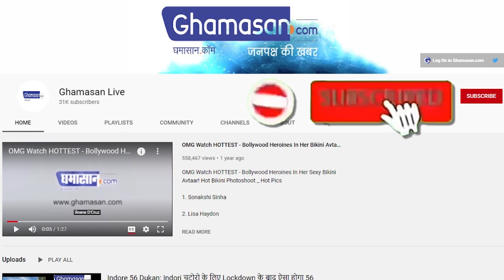पूर्वांचल एक्सप्रेस-वे का उद्घाटन करने पहुंचे PM मोदी, CM योगी ने लगाए नारे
आज यानी मंगलवार को यूपी चुनाव से पहले प्रधानमंत्री नरेंद्र मोदी ने पूर्वांचल एक्सप्रेस की सौगात दी है. जो करीब 341 किलोमीटर लंबा पूर्वांचल एक्सप्रेस-वे पूर्वी और पश्चिमी यूपी जोड़ेगा। जानकारी के अनुसार, यह एक्सप्रेस वे लखनऊ के चांद सराय से शुरू होगा। वहीं, इस एक्सप्रेस वे को बनाने में करीब 22 हजार 497 करोड़ रुपये का खर्चा आया है. बताया जा रहा है कि यह करीब 9 जिलों लखनऊ, बाराबंकी, अमेठी, अयोध्या, सुल्तानपुर, अंबेडकरनगर, आजमगढ़, मऊ और गाजीपुर से होकर निकलेगा. पीएम मोदी ने इस एक्सप्रेस वे का एलान साल 2018 में ही कर दिया था.